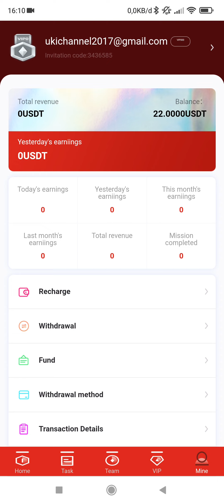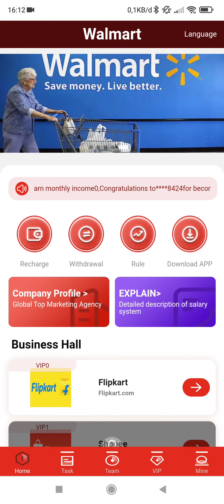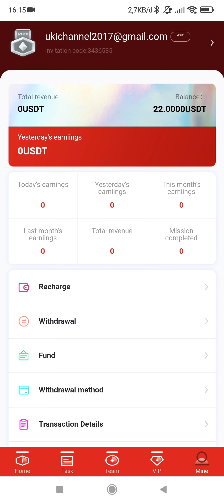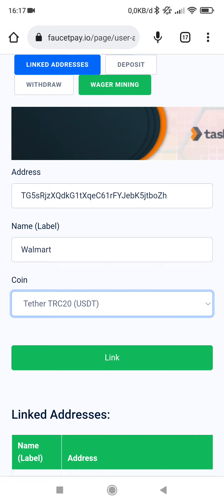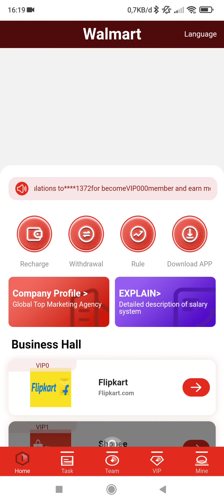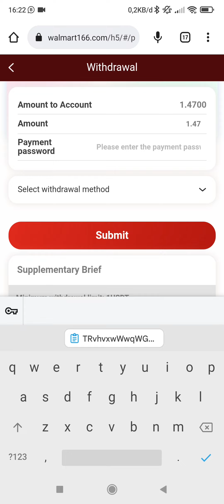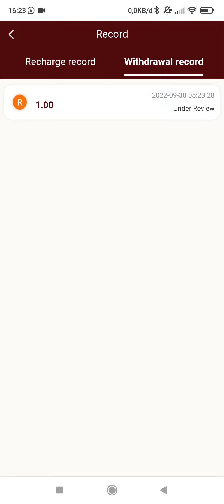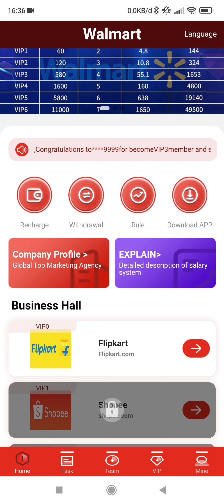Apk Tergila !! Modal Email Langsung Dapet 300 Ribuan Secara Gratis Tanpa Syarat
Hallo Lur !!

bagi yang ingin join silahkan klik link yang ada di deskripsi video ini ya !!

The latest online income platform will be launched on September 28, and you will receive 22USDT immediately upon registration. The minimum deposit amount is 8USDT, and the minimum withdrawal amount is 1USDT. Deposits on the same day, withdrawals on the same day, and 0 handling fee. vip0 amount 30USDT 4.9% rebate, earn 1.47USDT commission per day, vip1 amount 60USDT 8% rebate, earn 4.8USDT commission per day, vip2 amount 120USDT 9% rebate, earn 10.8USDT commission per day, vip3 amount 580USDT 9.5% rebate, every day Earn 55.1USDT commission, vip4 amount 1600USDT 10% rebate, earn 160USDT commission every day, vip5 amount 5800USDT 11% rebate, earn 638USDT daily commission vip6 amount 11000USDT 15% rebate, earn 1650USDT daily commission : 7% task reward for first-level members, 5% task reward for second-level members, 3% task reward for third-level members